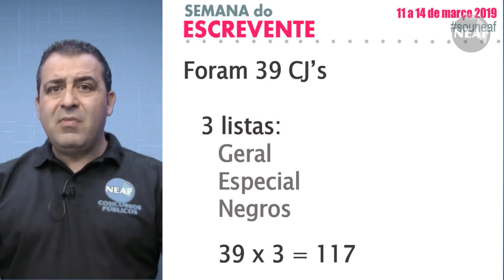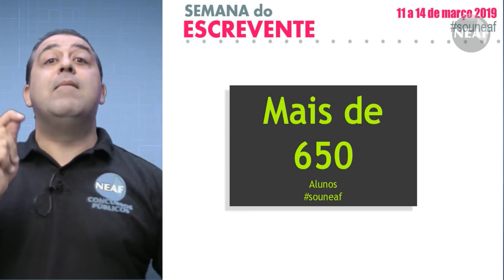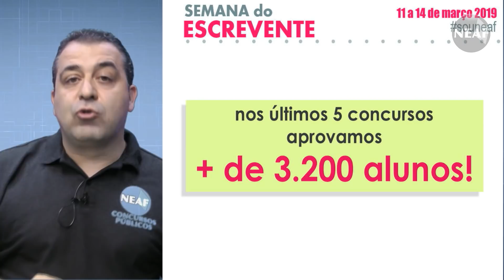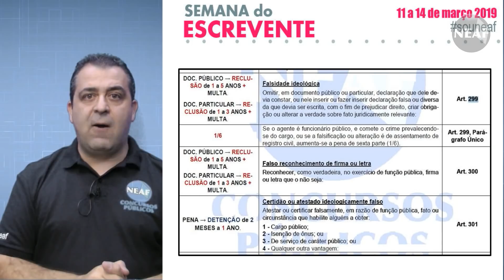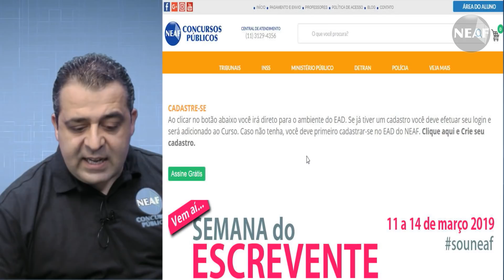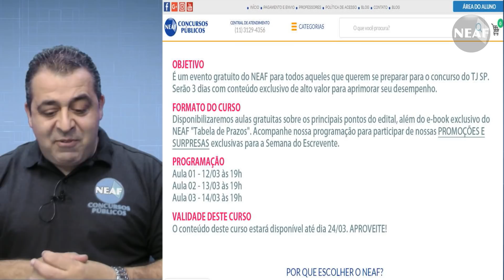Semana do Escrevente TJ SP 2019 - Novidade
Concurseiros que já estudam, mas não fazem quaisquer cursos do NEAF e que pretendem fazer o próximo concurso Escrevente Técnico Judiciário TJ – SP

Depois de um tempo já estudando, os alunos começam a perceber que há muitos prazos importantes e que frequentemente são cobrados nas provas do TJ-SP.
Demanda tempo e dedicação reunir todos os prazos da legislação completa em um só lugar.
Tempo para concurseiro é escasso, e por mais que prazos sejam importantes, eles dão prioridade ao estudo das outras matérias, e apenas na “reta final” dedicam-se a estudar prazos (quando dá tempo)

Para ajudar o aluno, o NEAF Concursos Públicos resolveu inovar os estudos com esse material gratuito. Não fique fora dessa! cadastre-se no curso online onde disponibilizaremos AULAS E MATERIAIS GRATUITOS